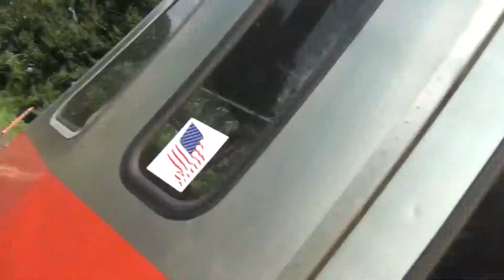Norristown High Speed Line, Penfield Station, July 20, 2015